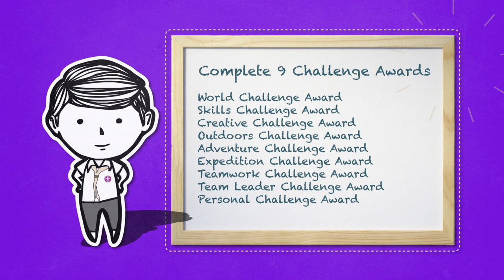Scouts Top Award Explanation Video 2018